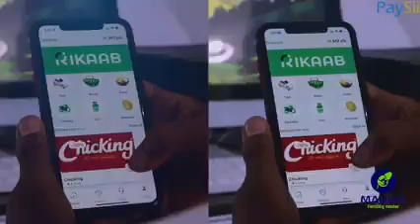Natiijada doorashada turkiga oo lasoo saaray madaxweyne oo urdugan halis wajahayo